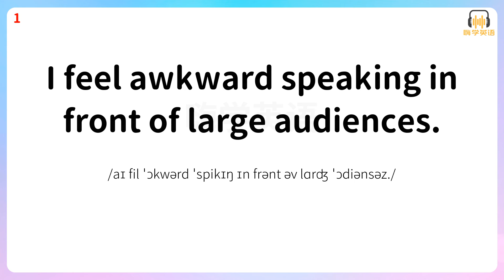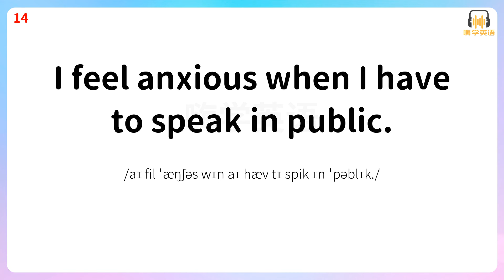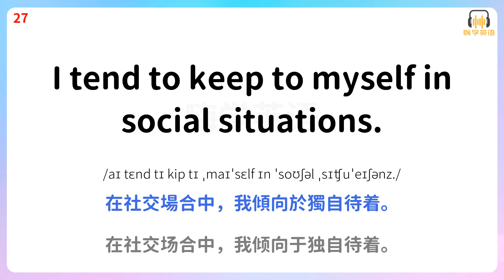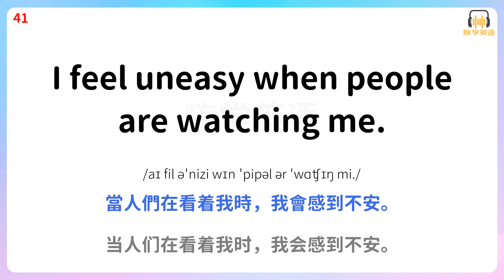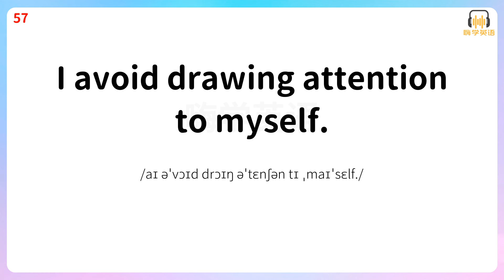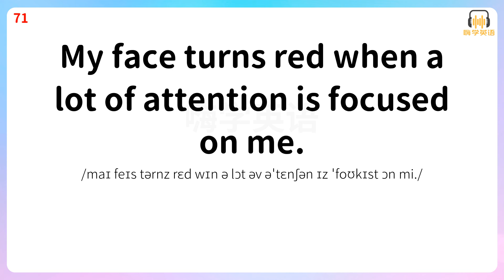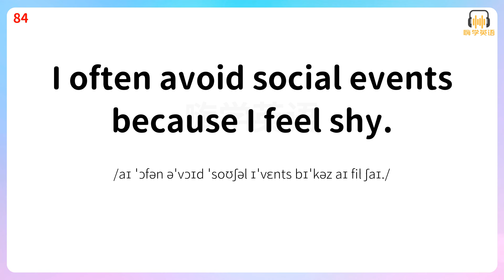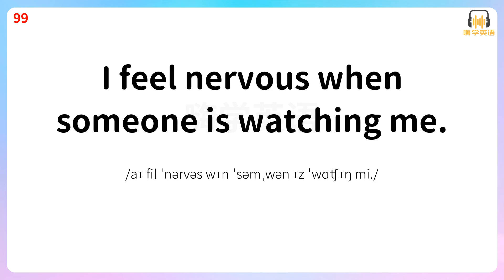掌握這100句英語口語，讓你的害羞得到自然表達2